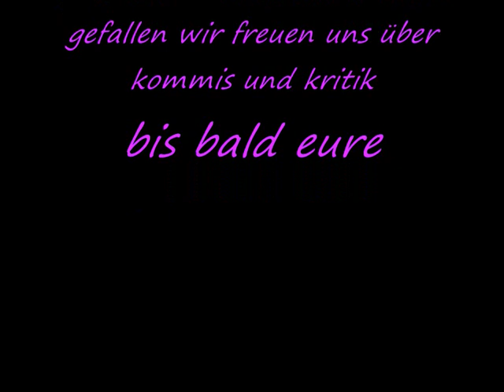Splashdiving SkyBoyZ 1m&3m Training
5 Jungs aus Hückeswagen beim Splashdiven :D